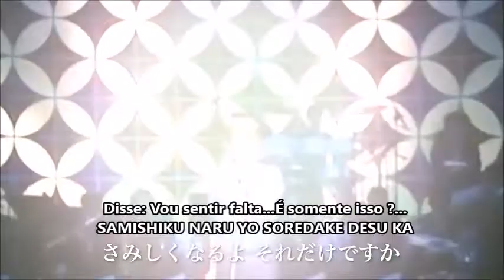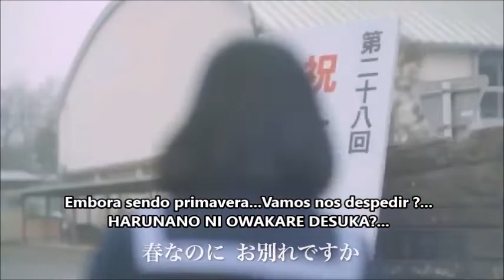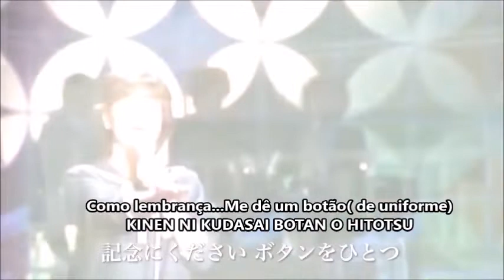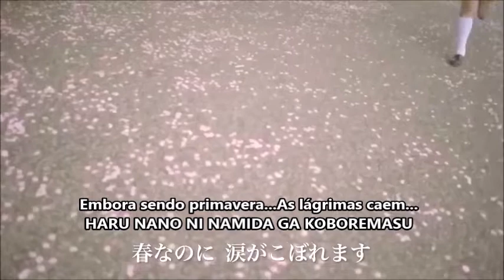春なのに / HARU NANO NI - 柏原芳恵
HARU NANO NI  / Embora sendo PRIMAVER

O motivo seria somente a formatura?...
Não vamos encontrar mais... Assim dizendo...
Você esticou a mão direita...
Disse: Vou sentir a falta...É somente isso?...